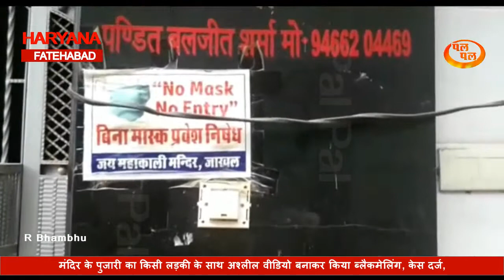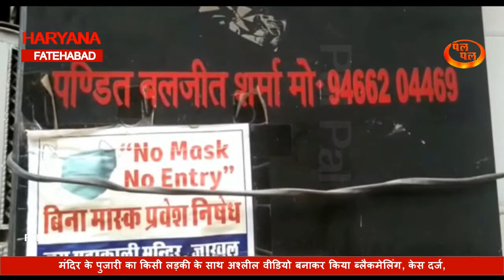मंदिर के पुजारी का किसी लड़की के साथ अश्लील वीडियो बनाकर किया ब्लैकमेलिंग, केस दर्ज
, पुलिस ने एफआईआर दर्ज कर मामले की जांच शुरू की, पुलिस को दी गई शिकायत में जाखल मंडी के काली माता मंदिर के पुजारी बलजीत सिंह ने बताया- विरेन्द्र शर्मा नाम के व्यक्ति ने किसी लड़की के साथ उसका अश्लील वीडियो वायरल करने की धमकी देकर की है ब्लैकमेलिंग, ब्लैकमेलिंग करके साढ़े 6 लाख रुपये की डिमांड की, लगातार ब्लैकमेलिंग करके आरोपी कर रहा परेशान, इसलिए पुलिस को शिकायत देकर आरोपी और उसके गैंग का पर्दाफाश करने की मांग की है, पुलिस ने आरोपी वीरेंद्र शर्मा के खिलाफ आईपीसी की धारा 384 के तहत केस दर्ज कर शुरू की जांच।